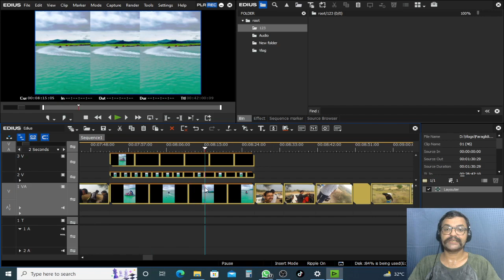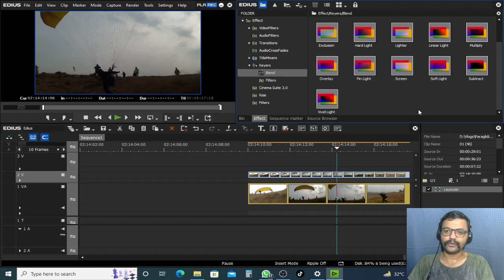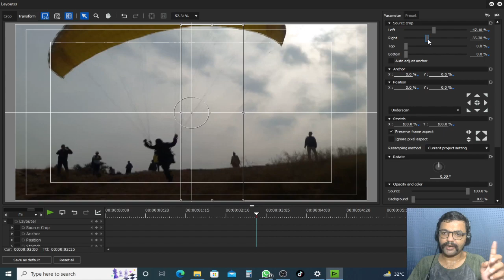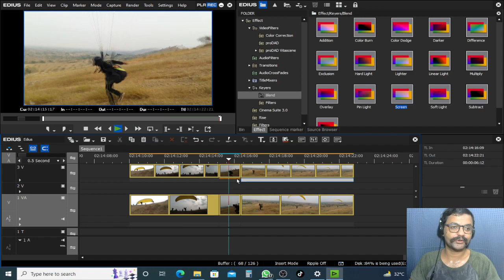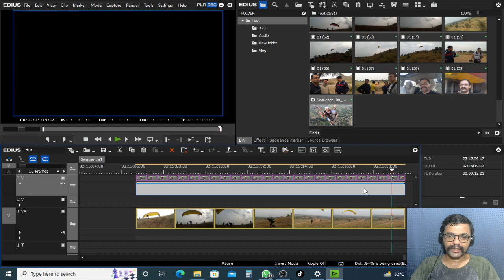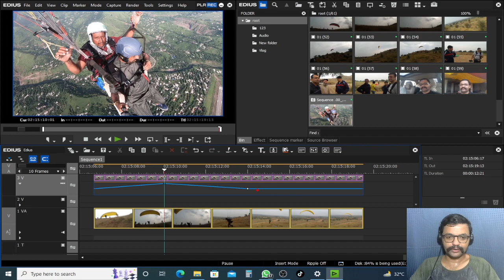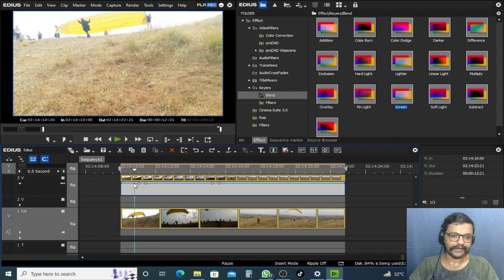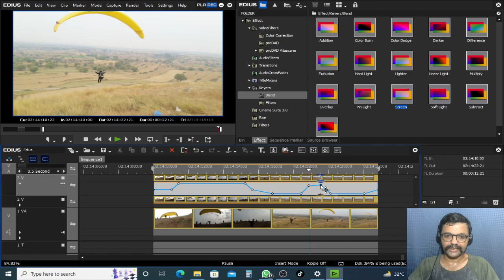Edius Grass Valley Complete Course for Beginner to Advance | Dark Video Bright Key Frame | Class9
Edius Grass Valley Complete Course for Beginner to Advance  | Color Correction | Class